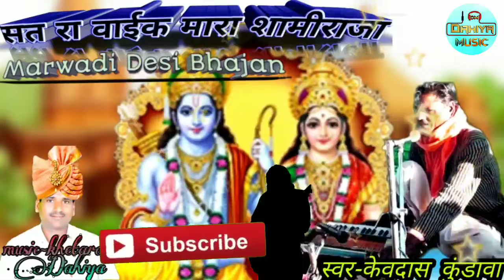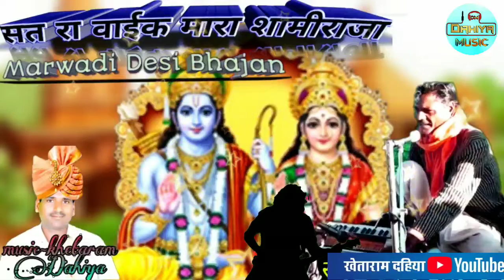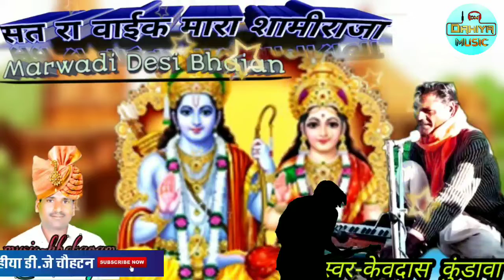संत केवदास भजन || sat ra vaik mara samiraja vakhe~सत रा वाईक मारा शामीराजा वाले, राजस्थानी देशी भजन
ऐसा आनंदमय भजन आपने कभी भी नही सुना होगा ऐक बार सुनेगें तो मजा आ जायेगा

राजस्थानी सुपरहिट भजन सुबह जरूर इस भजन को सुनना चाहिए
सुबह सुनने से सभी कार्य सफल होते हैं

कृपया ध्यान दें: यह चैनल किसी गलत उपयोग के लिए नहीं बनाया गया है अगर मैने आपका कोई गाना अपलोड किया है और आप उसे हटना चाहते हैं तो यहां कुछ करने से पहले हमसे सीधा संपर्क करें आपके गाने को हटा दिया जाएगा ई मेल के माध्यम से मुझसे संपर्क करे
या यूट्यूब निजी मेसेजिंग सिस्टम  आपसे निवेदन है कि किसी भी तरह का कॉपीराइट स्ट्राईक का उपयोग ना करें धन्यवाद thanks for watching please like and subscribe my channel  DDC marwadi HD 🙏

स्वर-केवदास कुंडावा
मिक्सिंग मास्टर-खेताराम दहिया

Kevdash Kundava Bhajan
Kevdash Kundava Bhajan
Kevdash Kundava Bhajan
Kevdash Kundava Bhajan

Kevdash Kundava Bhajan
Kevdash Kundava Bhajan
Kevdash Kundava Bhajan
Kevdash Kundava Bhajan

Kevdash Kundava Bhajan
Kevdash Kundava Bhajan
Kevdash Kundava Bhajan
Kevdash Kundava Bhajan

दोस्तो अच्छा लगा है तो आप अपने ईस DDC_Marwadi_HD केवदास_कुंडावा__भजन चैनल को सबस्कराईब लाईक और